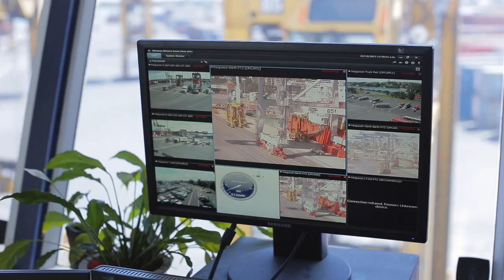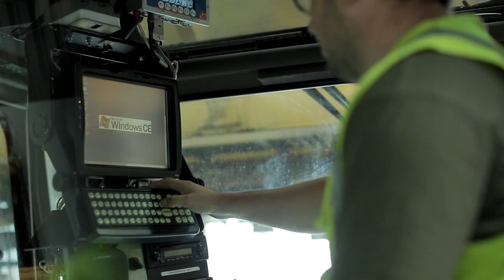Ports of Auckland IT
Learn more about the various roles at the Port. POAL staff talk about what their role involves and the experience and skills needed to join their team.